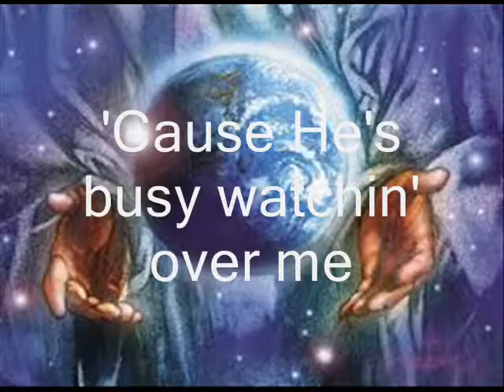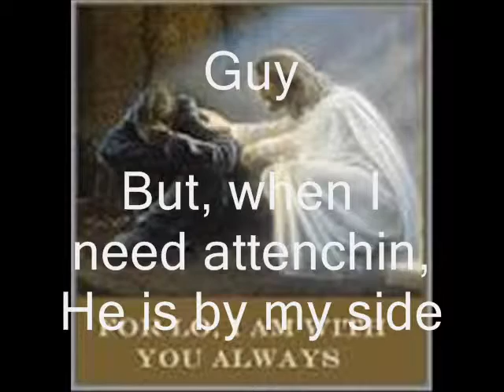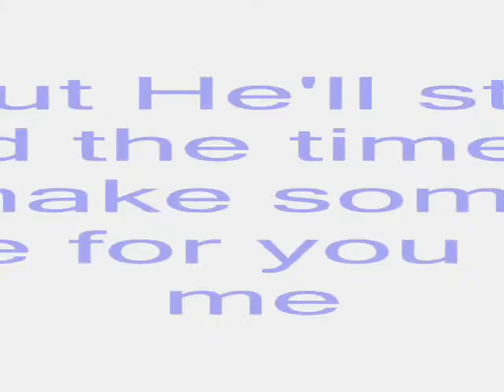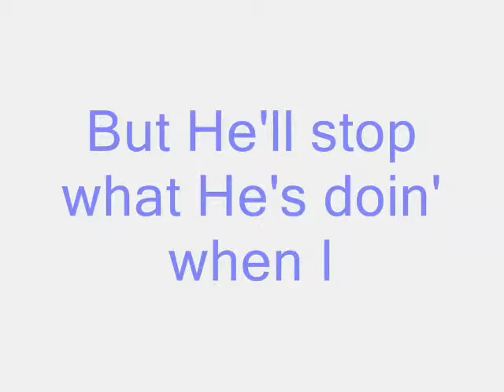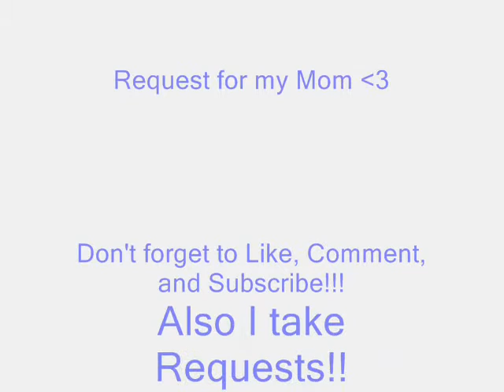He's Watchin' Me by Gaither Vocal Band | Lyrics | Requested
Expand for more info v v v

This was requested for my mom!

I'll take a request from you too! just let me know!!

God Bless!!
- MegaMusic4Life13 ♥♥♥